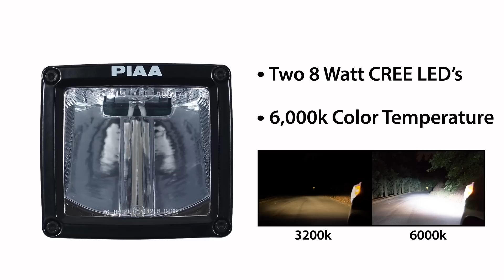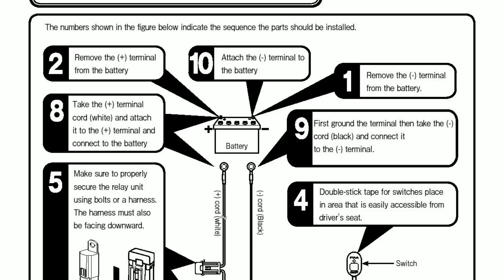PIAA RF3 LED Cube Lights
The RF3 LED Cube Light has redefined the small LED light market. The RF3 features a compact housing with a variety of mounting options and more effective light output than any forward facing cube light on the market, thanks to our Reflector Facing Technology.

They offer:
Lower power consumption than traditional forward facing LED light bars.

Bright 6000k white light that replicates daylight.

Controlled beam patterns directing the light where you need it.

Compact and durable cast aluminum housing and polycarbonate lens.

SAE compliance in driving beam.